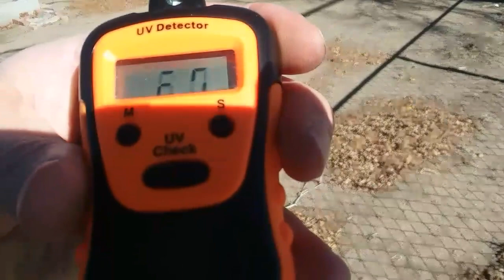UV Levels Outrageous...Look at the Sun...January 31st 2020 12:57 pm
Become a patron and receive a TTWWL coffee mug... the UV levels are outrageous...the weather Channel says the UV levels are supposed to be 3.0...I just got UV levels of 12...that is higher than the scale goes to...11 is highest level on scale...take a look at the Sun...it looks crazy... Please Donate If You Can...God bless...